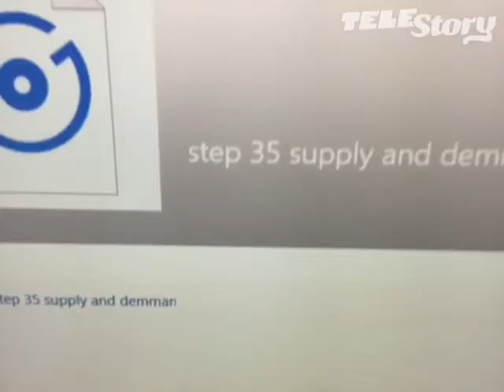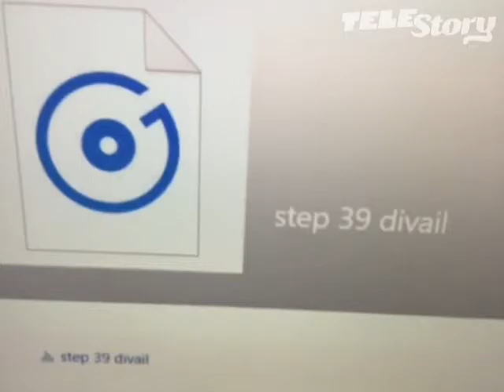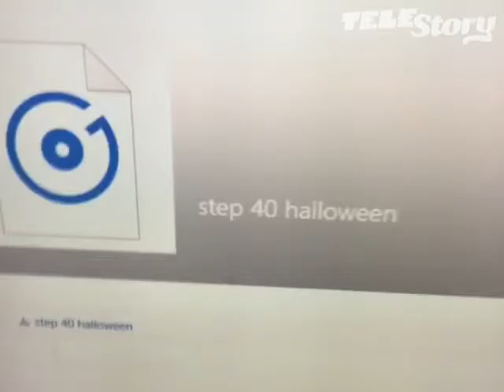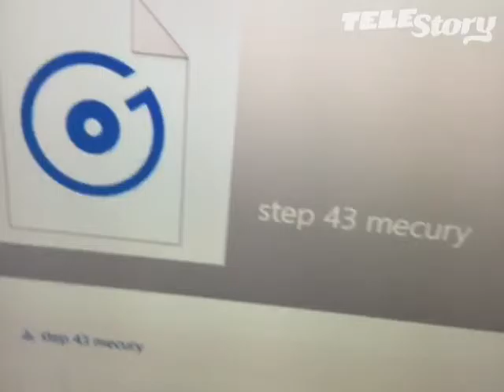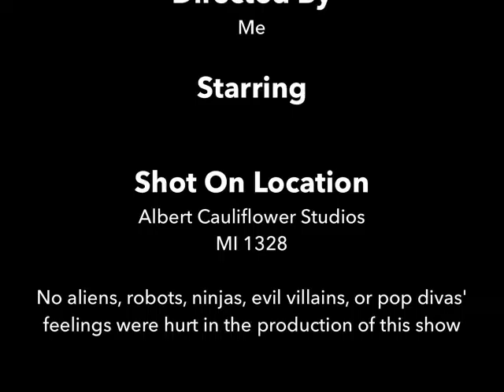November 24, 2016